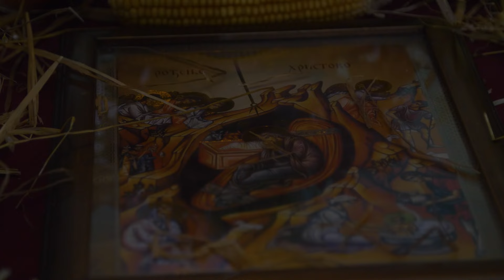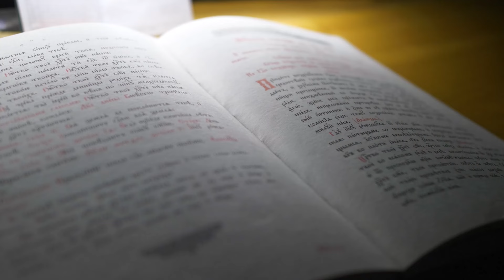ОБИЉЕЖАВАЊЕ БОЖИЋНИХ СВЕЧАНОСТИ У АНДРИЋГРАДУ